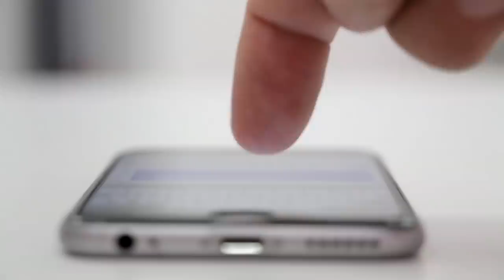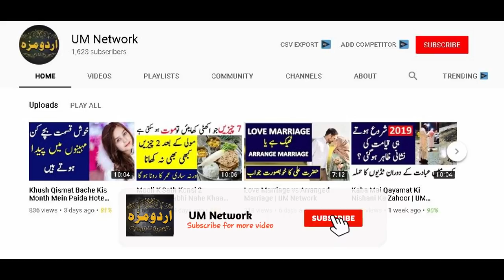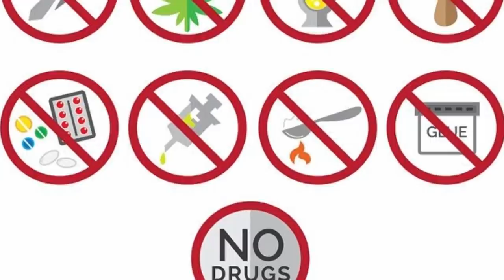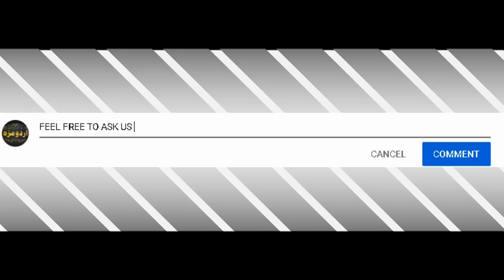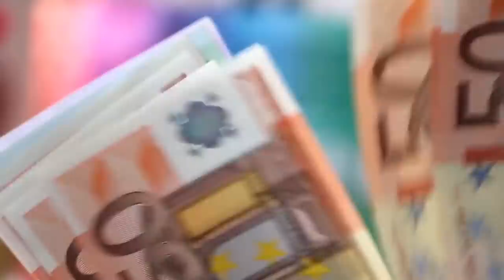Doodh Ka Ubal Kar Girne Ka Kia Matlab Hota Hai?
About this Video:
Doodh''